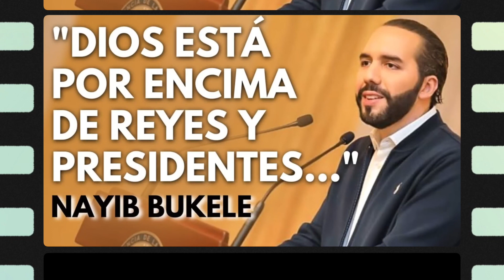Nayib Bukele/ Dios está Encima de Reyes y Presidentes.